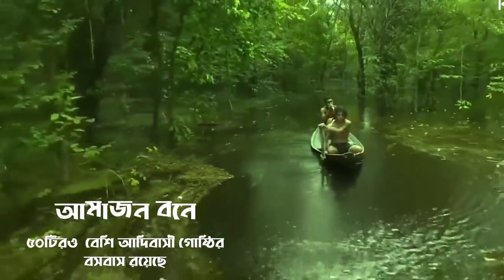আমাজন জঙ্গল সংক্ষেপে বিস্তারিত Amazon Jungle Songkhepe Bistarito